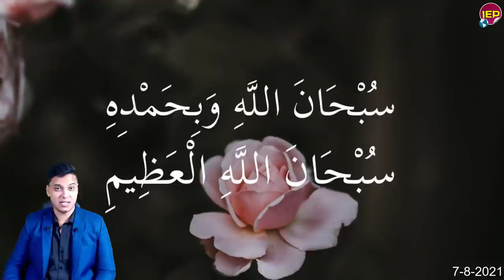تحيا مصر بيان عاجل جدا من المتحدث الرسمي السيسي هاام منـ ــذ قـليل